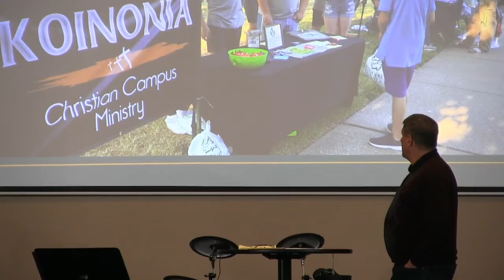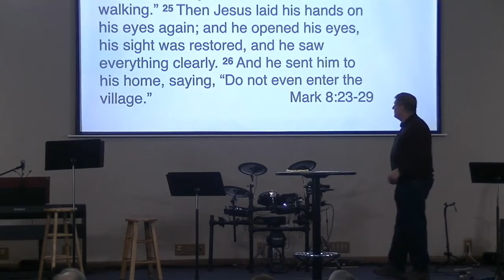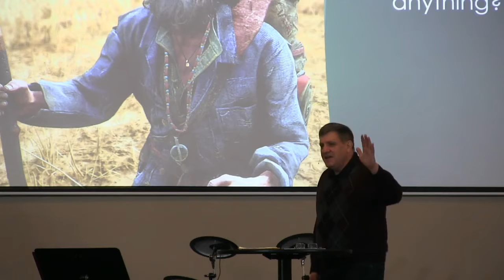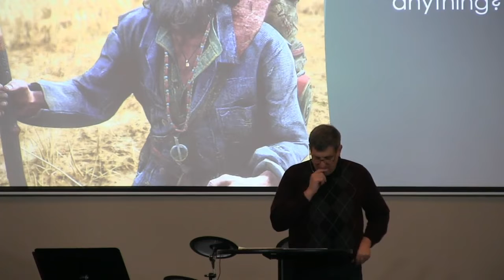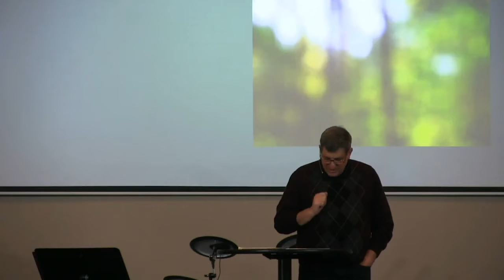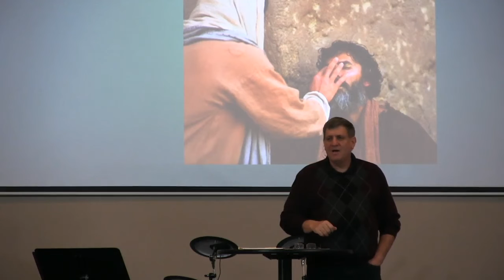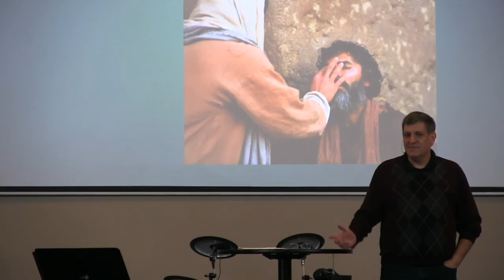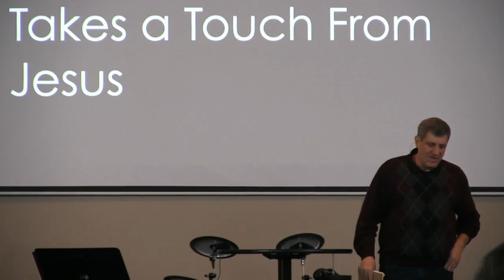Guest Speaker David Weaver